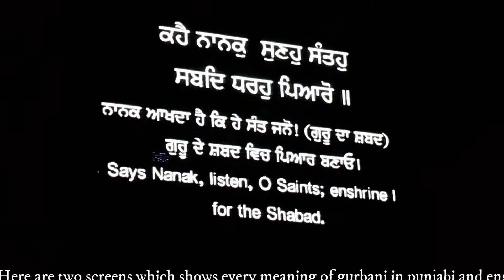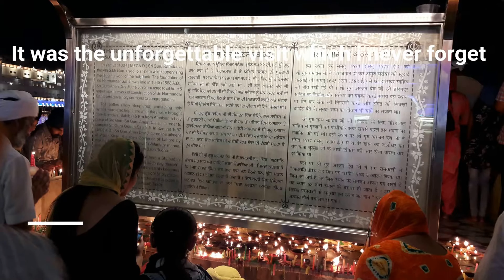golden temple diwali amritsar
Bandi Chhor Divas ("Day of Liberation") (ਬੰਦੀ ਛੋੜ ਦਿਵਸ) is a Sikh holiday which coincides with the day of Diwali. Sikhs historically celebrated Diwali along with Hindus, with Guru Amar Das explicitly listing it along with Vaisakhi as a festival for Sikhs. In late 20th century, Sikh religious leaders increasingly called Diwali as Bandi Chhor Divas, and the Shiromani Gurdwara Parbandhak Committee adopted this name along with the Nanakshahi calendar in 2003.

Unlike the Hindu festival of Diwali whose significance is based on the texts and scriptures of Hinduism, Bandi Chhor Divas celebrates a Sikh historic event related to the sixth Guru, Guru Hargobind. According to Sikh history, on this day, Guru Hargobind was released from prison by the Mughal Emperor Jahangir who freed 52 other Hindu kings with him.

The Bandi Chhor Divas is celebrated in a manner similar to Diwali, with the lighting of homes and Gurdwaras, feasts, gift giving and family time. It is an important Sikh celebration along with Vaisakhi, Maghi, Holi with Hola Mohalla and Gurpurab.

In addition to Nagar keertan (a street procession) and an Akhand paath (a continuous reading of Guru Granth Sahib), Bandi Shor (Shodh) Divas is celebrated with a fireworks display. The Shri Harmandir Sahib, as well as the whole complex, is festooned with thousands of shimmering lights. The temple organizes continuous kirtan singing and special musicians. Sikhs consider this occasion as an important time to visit Gurdwaras and spend time with their families

Music
Intro track

02:07 music track
Alan Walker - Nights (New Song 2017)

04:19 music  track